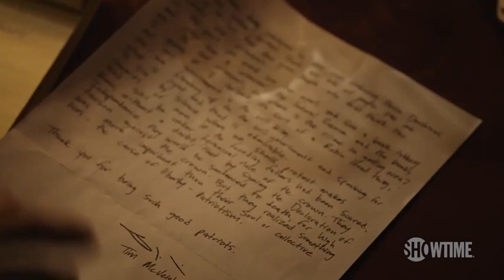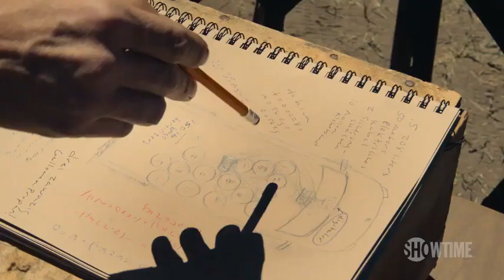Waco The Aftermath Official Trailer 15 april 2023